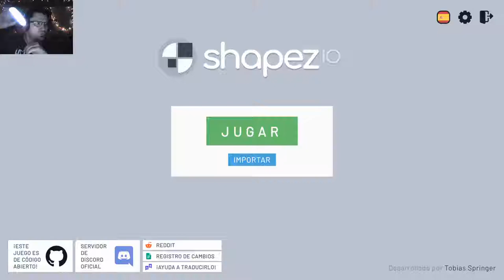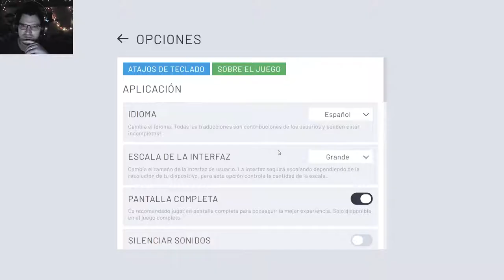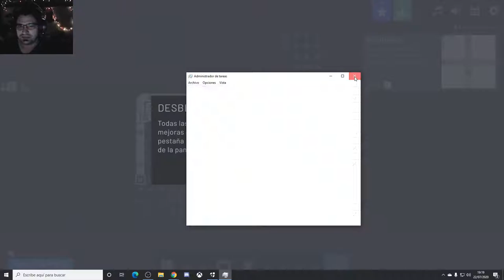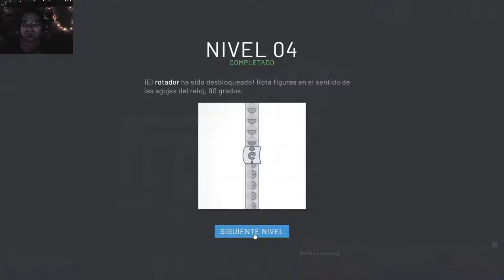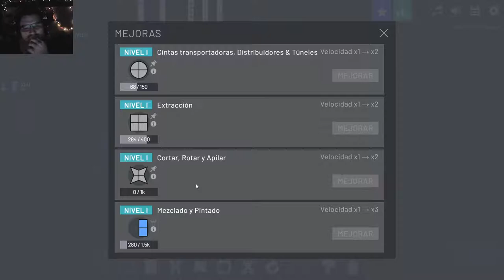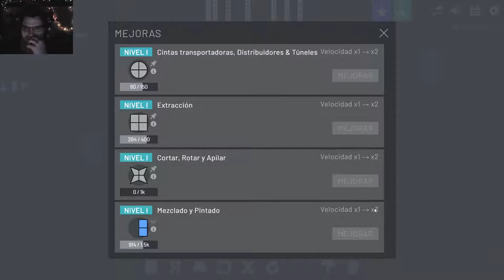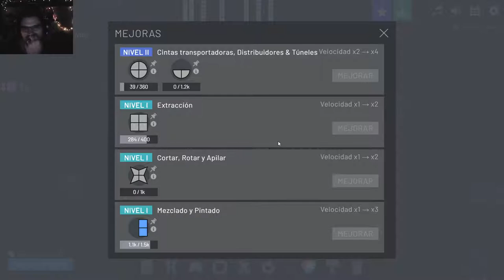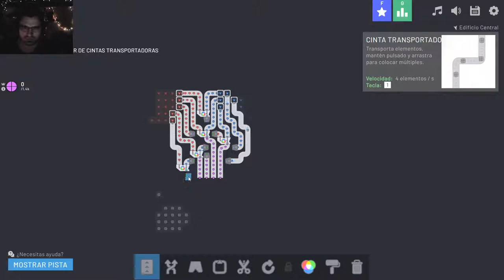🧩 Shapez.io Gameplay español #01 🤔 Empezando a ver si nos gusta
Shapez.io gameplay español: Sphapez.io es un juego de puzzles, en el que tendremos que fabricar piezas de diferentes formas y colores, utilizando diversos módulos de corte, pintura, giro etc. hasta lograr el objetivo que nos piden.

Mi PC:
PROCESADOR: Intel Core i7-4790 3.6Ghz
PLACA BASE: Gigabyte GA-H81M-HD3
RAM: G.Skill Aegis DDR3 1600 PC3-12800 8GB (X2)
GRÁFICA: Palit GeForce GTX1070 8GB GDDR5

Bienvenidos Depredadores, os presento mi canal. El cual principalmente estará dedicado a los gameplays en español pero también tendrá tutoriales, impresión 3D, experimentos, proyectos DIY, vlogs... Y sobre todo, tolonterías varias.
Vamos, lo que me dé la gana, que para eso es mi canal 😜
No esperéis un horario fijo, haré lo que me plazca.¡MUAHAHAHAHAHA!
Fuck yeah!